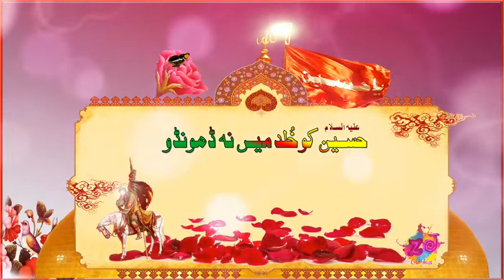Na Pooch Mera Hussain (a.s) Kia hai | نہ پوچھ میرا حسین ع کیا ہے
Na poch mera Hussain(as) kia hai.